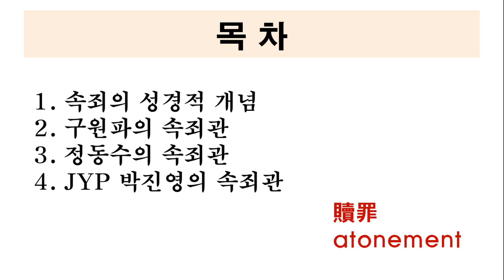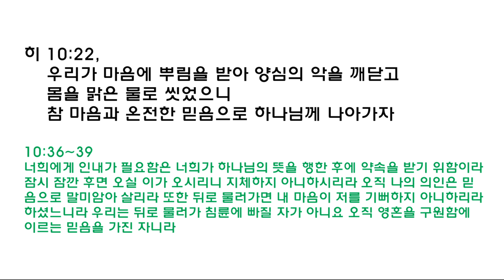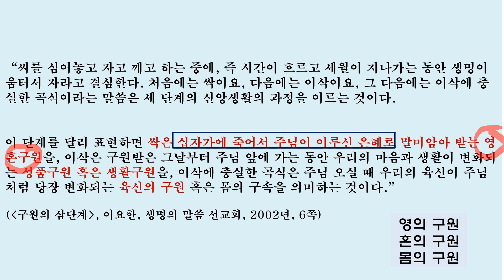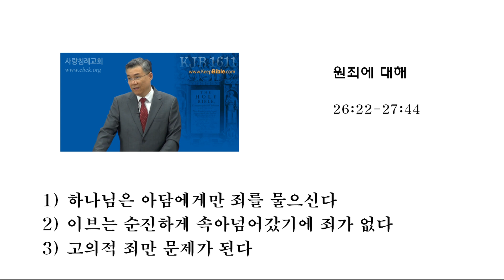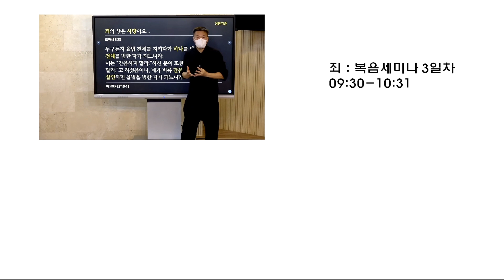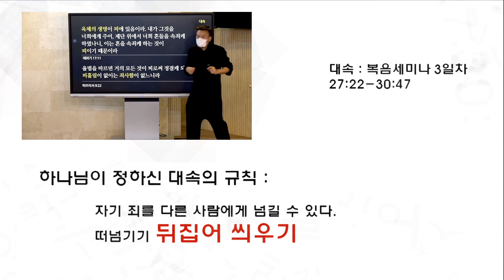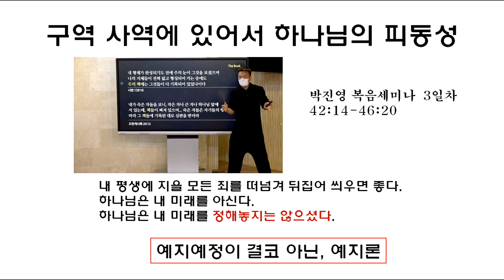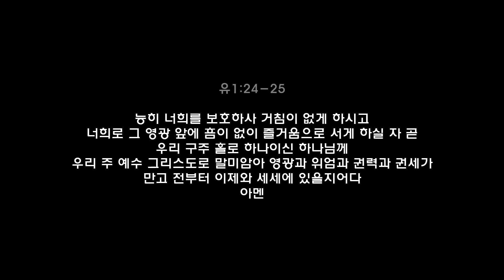[구원파, 정동수, JYP 박진영의 속죄관] 기독교적 속죄관인가? 진짜?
독립침례파 정동수 목사
JYP 박진영씨가
꽤나 복음적이라고 생각하는 이들도 있더군요.
박진영씨의 속죄론은 문제가 별로 없다고 생각하는 이들도 있더군요.

전혀 그렇지 않습니다.
그 이유를 밝히는 동영상입니다.

00:00  시작
00:06  도입
00:18  [1] 속죄의 성경적 개념
12:15  [2] 구원파(권신찬 이요한)의 속죄관
17:52  [3] 정동수의 속죄관
26:42  [4] JYP박진영의 속죄관
42:58  주재권 구원 논쟁(Lordship Salvation Controversy)